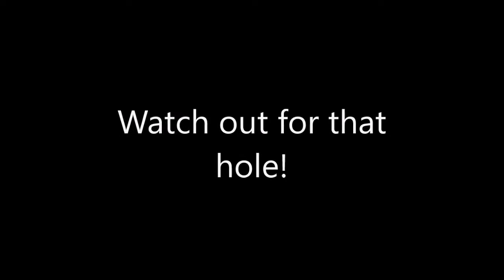Destiny 2 - Grand Master Nightfall, Festering Core (Painful NF ever!)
This must be one of the most painful GM NF ever! Sooo many things can go wrong. Took us a week long with randoms and finally we got it. Nomad soloed the last part. Link is below...